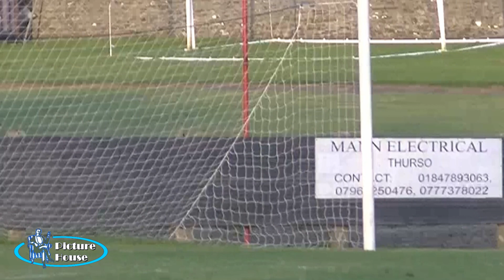Thurso Swifts v Top Joes 11th May 2022